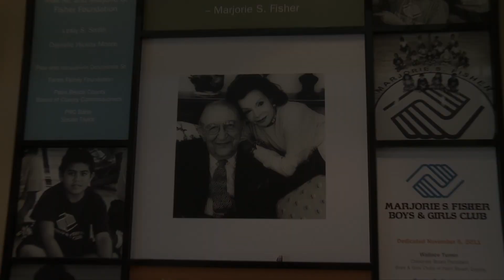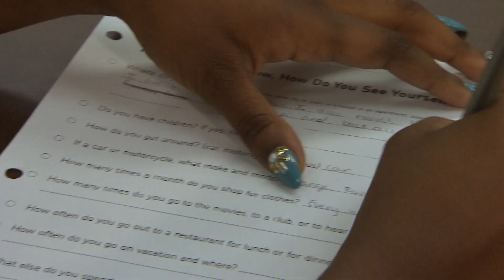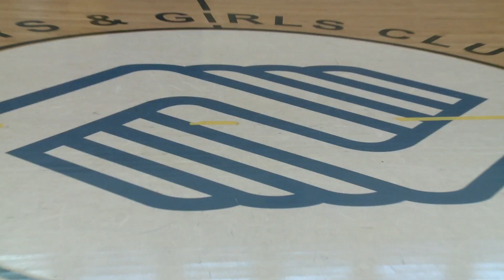Founder's Award Tribute to Marjorie S. Fisher and Julie Fisher Cummings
The Community Foundation for Palm Beach and Martin Counties honored Marjorie S. Fisher and Julie Fisher Cummings with our first-ever Founder's Award for their incredible impact in the community. The 'dynamic duo' work together to repair the world through the Marjorie S. Fisher Fund, a donor advised fund. They have touched the lives of so many children and families in Palm Beach County, and we were proud to debut this tribute video produced by WPBT2 at our Founder's Award Luncheon on June 4, 2014. Special thanks to the Palm Beach County Health Department, Take Stock in Children Palm Beach County and the Boys & Girls Clubs of Palm Beach County for lending their time and talent.